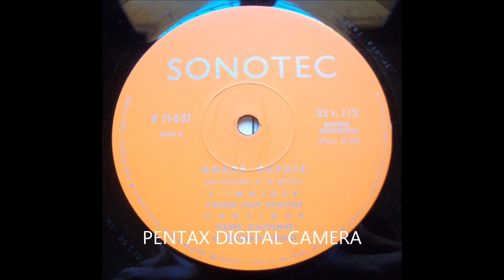André Dupuis - Chaque Jour Naissant - Rare French Psychfolk / Chanson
French Psychfolk / Chanson rarity from the album "Sa guitare et se chanson" - Year unknown